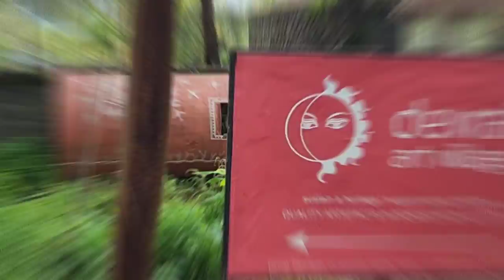Devrai art village, Panchgani.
Devrai art village is a NGO in panchgani runned by Mandakini ma'am and her artist team to keep alive the adivasi art forms. 5 mins from panchgani main market.